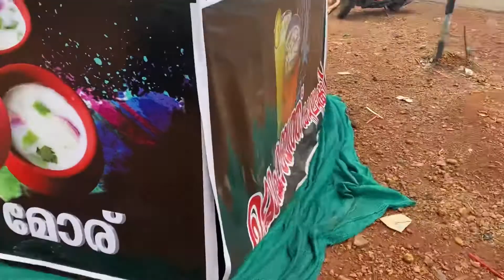ഒരു കിടിലൻ കുടം മോര്😋